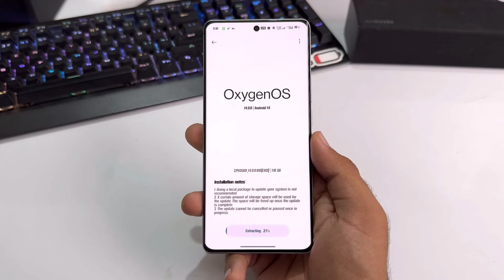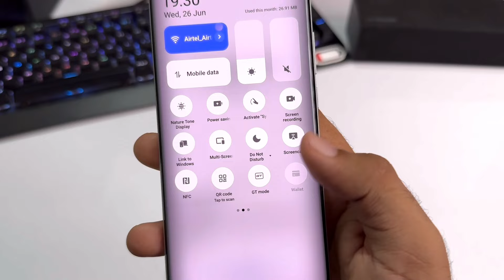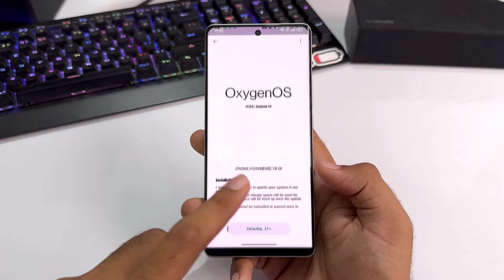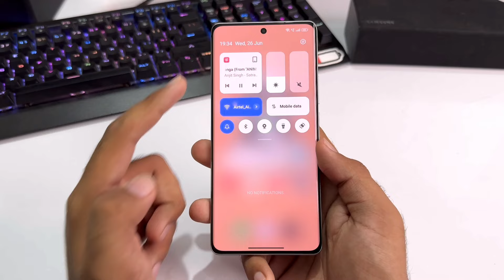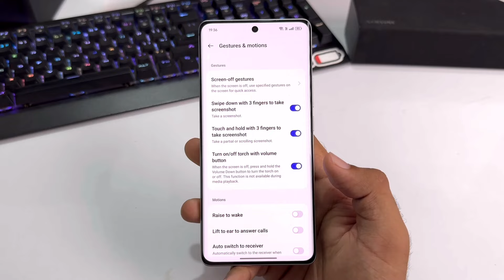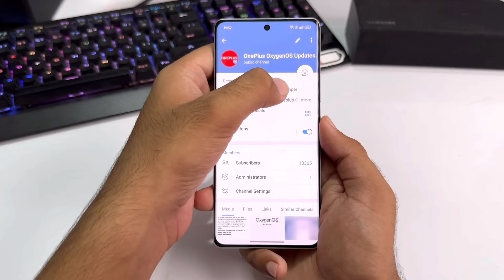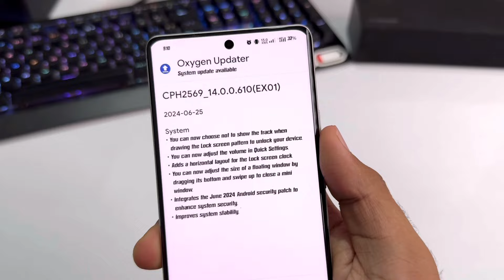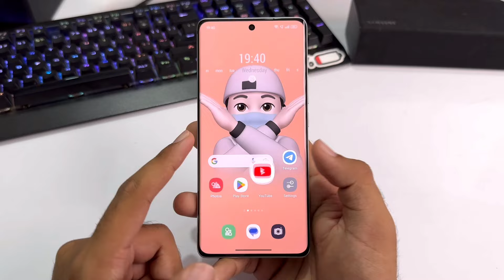Oneplus Nord Ce 3 5G OxygenOS 14.1 June Update | 7+ Hidden Features | Nord Ce 3 5G New Update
oneplus nord Ce 3 5g new update hide apps

3.0
/MArrGDeCleY
Track Info: